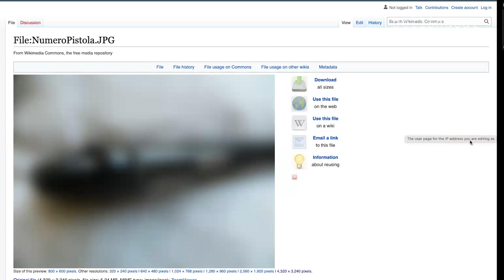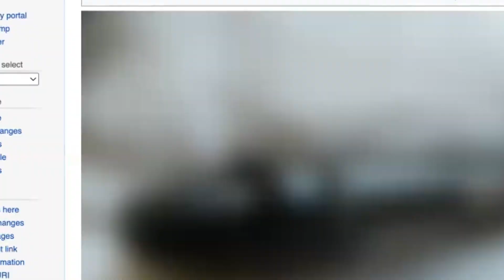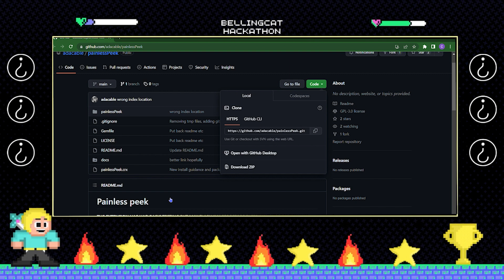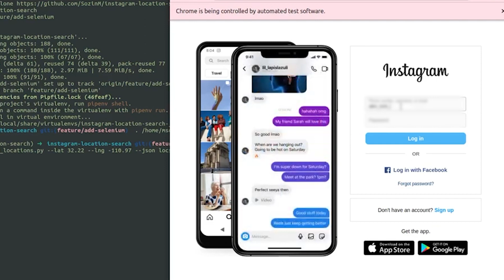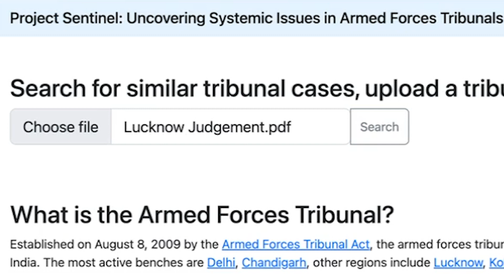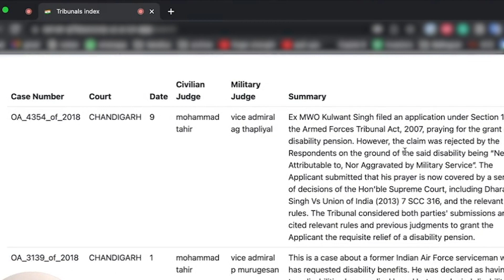Bellingcat 'Accessibility' Hackathon- April 2023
What does a Bellingcat Hackathon involve? Find out from our April 2023 winners!
Hackathon led by Bellingcat's Investigative Tech Team.